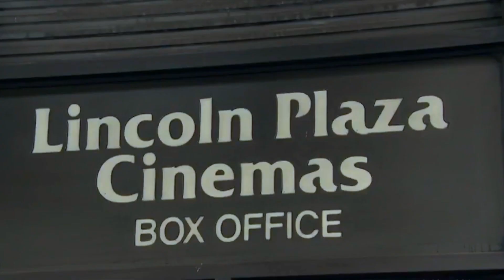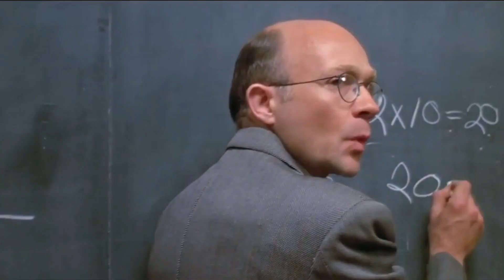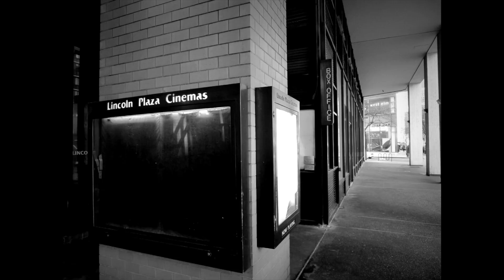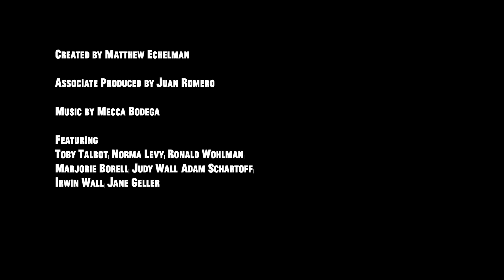New Plaza Cinema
Just a few years ago, the Upper West Side had a rich cinematic landscape, with multiple independent cinemas throughout the area. The closing of the Lincoln Plaza Cinema on Jan. 28, 2018, forced by the landlord, was a devastating blow to independent cinema there.

That day, more than 600 people packed a three-hour memorial to the theater and its owner, Dan Talbot. Lincoln Plaza Cinema remained well attended, highly respected worldwide and financially viable to the end. It is in the spirit of that cinema that devoted fans, film lovers and the cultural community at large have come together, volunteered their time and donated money to ensure that New Plaza Cinema continues to grow and thrive.